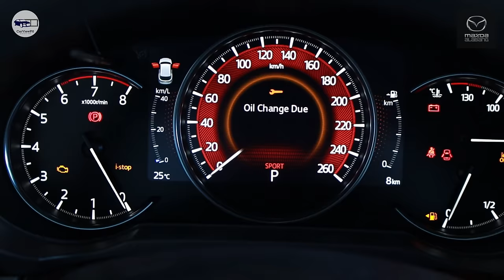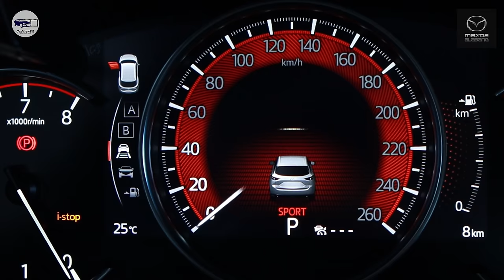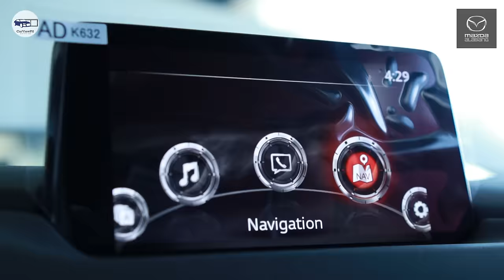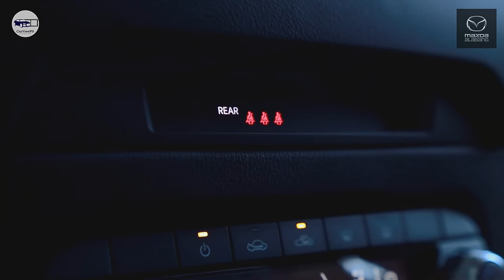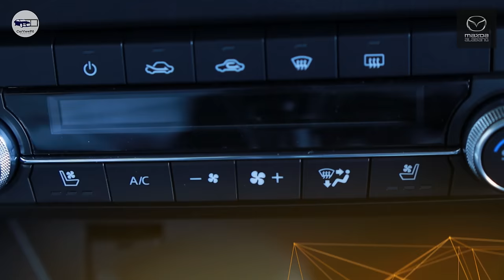2024 Mazda CX-5 2.5L Turbo AWD | Interior and Exterior Review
Norway Macalinao
Sales Executive, Mazda Alabang